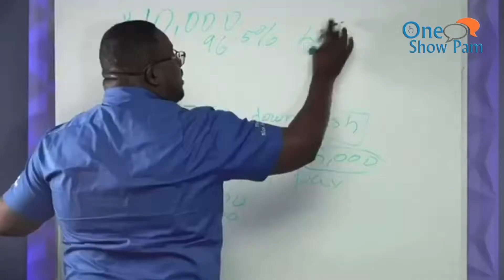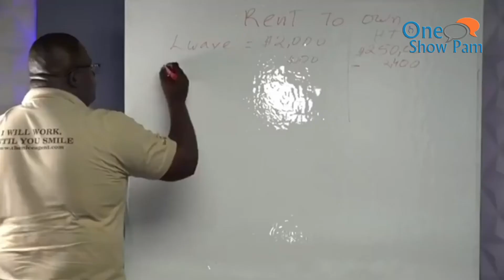KIJAN POU OU PA PEDI DEPOZIT OU